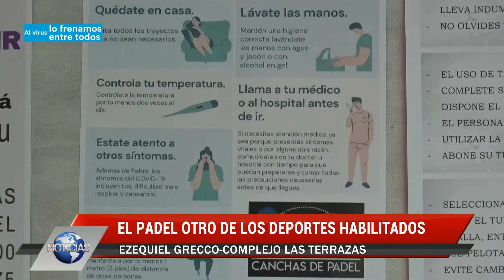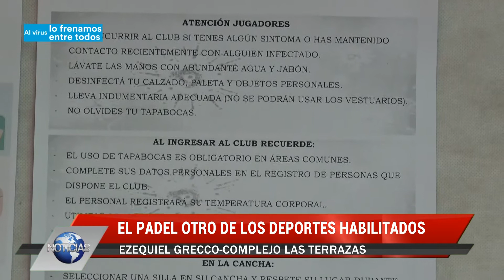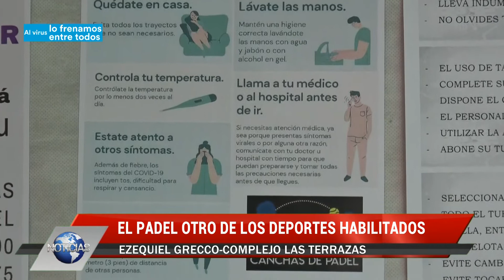El Padel otro de los deportes habilitados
Ezequiel Grecco del Complejo Las Terrazas, habló con Canal Local y describió de qué manera se dio la vuelta de dicho deporte, en el marco de la Fase 5.